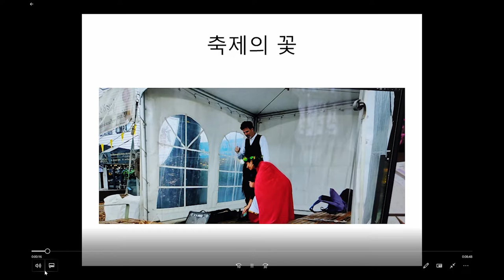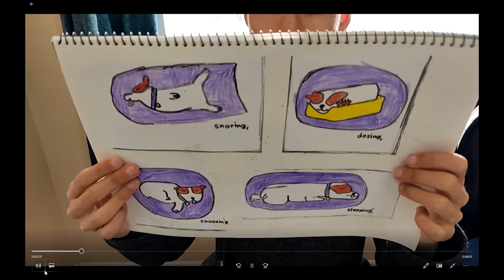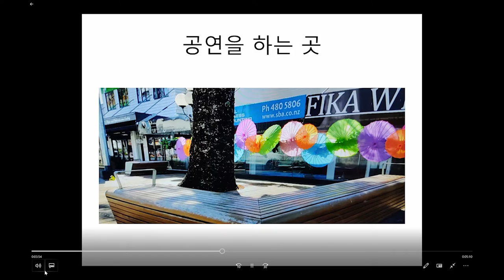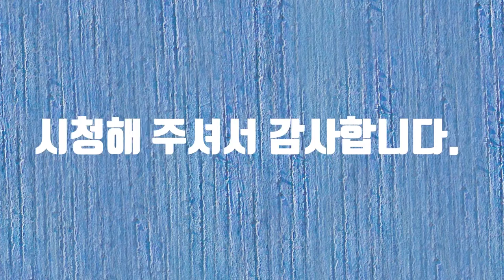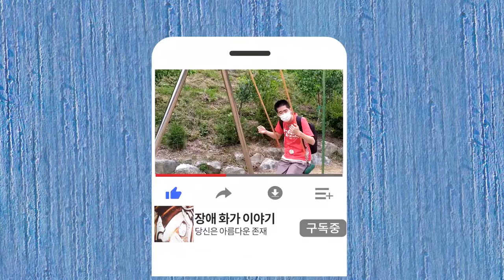뉴질랜드 거리의 예술가들#뉴질랜드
뉴질랜드 거리의 예술가들